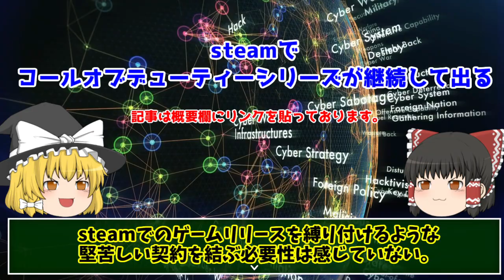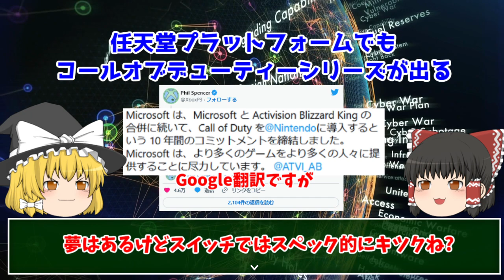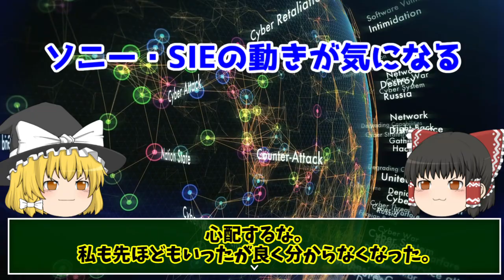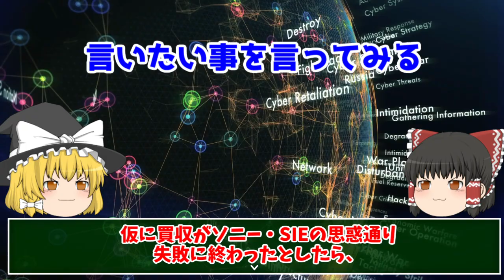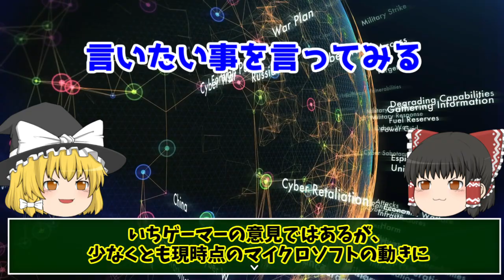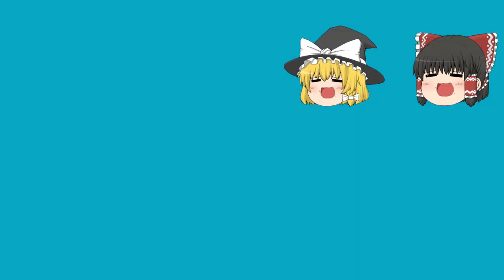【これ以上の落としどころねえよ】アクブリ買収話でいつも以上にSIEにお説教してみた【四面楚歌】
マイクロソフトのアクブリ買収話で進展があったので色々確認してみました。基本は独占云々でユーザーが悩まずにいる事が一番だと思います。

過去のアクブリ買収話はこちらからどうぞ↓
【控えめに言って支離滅裂は継続中】アクブリ買収話を中心にゲーム業界ニュースを確認【日本代表頑張れ！！】
【支離滅裂の次は見当違い！？】マイクロソフトのアクブリ買収についていちゲーマーとして考えてみた

ゆっくり 主に魔王魂様の楽曲を使用させて頂いております。